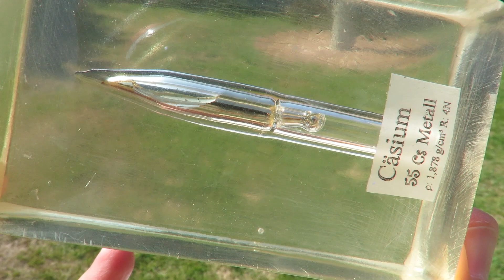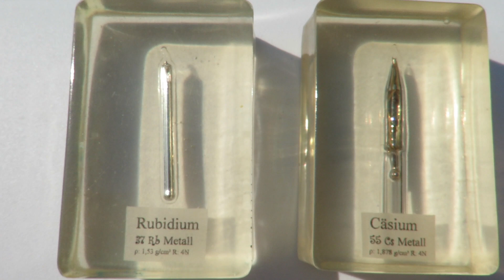Liquid Rubidium and Caesium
Flüssiges Rubidium und Caesium (Cäsium, Zäsium)